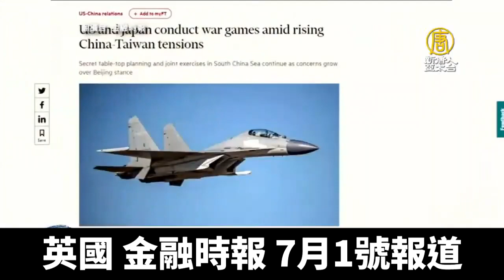美日澳韓軍演護印太 英航母首聯訓日本劍指中共｜@ChinaBreakingNewsTV ｜20210713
英國女王號航空母艦群，可能下周首度與日本自衛隊聯合演訓，有解讀認為，是代表自由陣營向中共發出信號。另外，澳美日韓四方5日到10日聯合演習。而中共6日發布黃海重大軍事活動的航行警告，當天卻又撤銷，8日、12日又發通告，態度反覆。